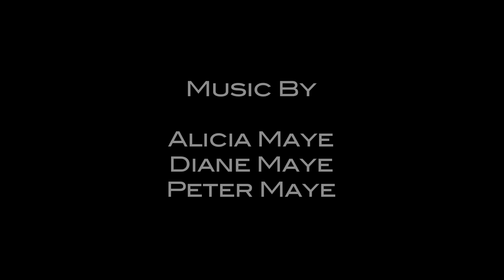Switch It Up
When the moon is your sun, everything you know comes undone. Music video by Alicia Maye.